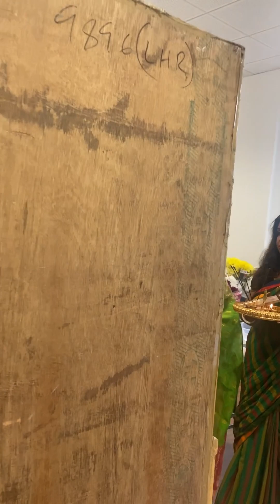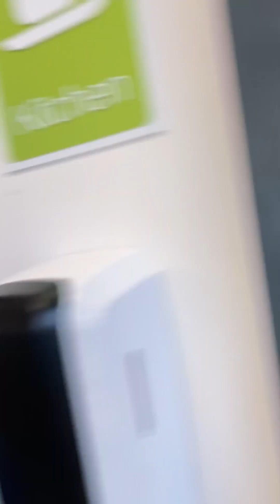Durga puja Shashthir din ki ki hoy part 1.